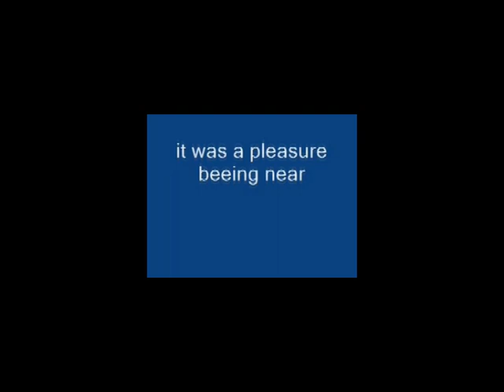AMAZING EXTREME HIGH HEELS AT FETISH SHOE-SHOP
Capi walkin in the highest heels.
Gracias por dejarme disfrutar de verte en directo.